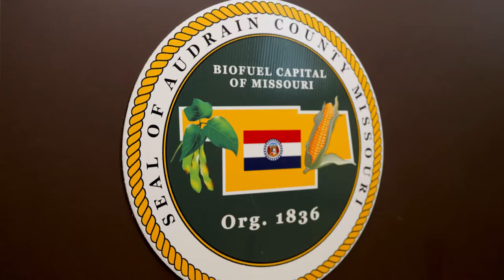Steve Hobbs: Biodiesel - The Missouri-Made Fuel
Audrain County is the biofuel capital of Missouri, and Steve Hobbs sees what biodiesel means for his community. The Mid-America Biofuels plant in Mexico, Mo. was Missouri's first commercial biodiesel plant and continues to provide high quality fuel made from Missouri-grown soybean oil. Thanks for sharing your story, Steve!